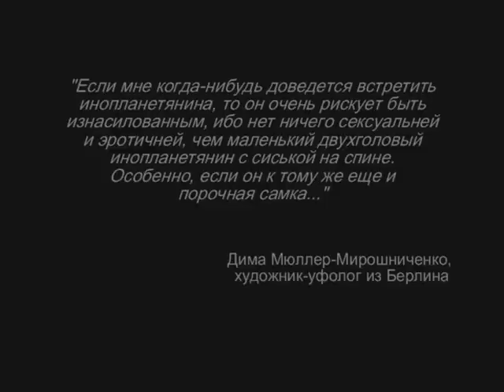DIMAMANIA Dima Miroshnichenko Artist/Maler/Visionär/Alien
I believe it is not something new, we are far more than just consciousness, enclosed into a physical shell (covering). We are of a divine nature, that unfortunately has been forgotten by us, thence nowadays physical (material) perception of the world predominates in us. We are Gods in a flawed, reduced and diluted state, someone is more, someone is less.
In my creations (works) I try to explain and show the way we look in reality, to reveal (expose) our immortal nature. Our body is our armor, hardwear, reinforced for this planet clothes that we create and cultivate by ourselves.
After death we throw off our clothes (body) and choose a new shell that is crude and uncultivated at first, but then we cultivate, shape, develop and take care of it throughout life to provide our real nature an easier way to complete its mission, calling (Dkharma) on the Earth.
We are all the children of the Universe. We are all aliens.
The fact that we look like this (like primates) is a random degradation of the evolution from the perfect one to the primitive one (to a primate). We could degrade and dilute on other material (animal) mediums such as dolphins, cats, salamanders, ants and so on, and we would look accordingly. That was necessary for better, optimal adaptation to the environmental conditions and earthly nature devoured us. Earthly, grounded, material nature predominates in us. Unfortunately we have forgotten our true, divine nature and purpose. So here it is.

Dima.